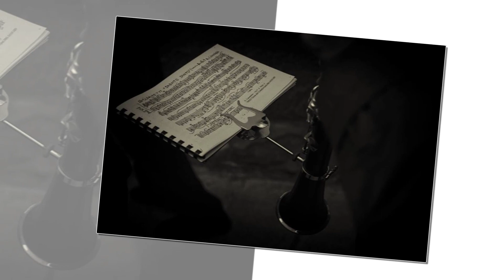Montalbano Jonico (MT) Venerdì Santo 10-04-2016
Foto di Michele Montanaro

Un ringraziamento a Caterina Cordasco per l'invio del file musicale